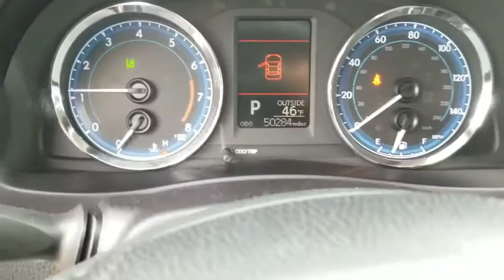2017 Toyota Corolla Schaumburg, Arlington Heights, Buffalo Grove, Elgin, Northbrook, IL 14764P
Slate Metallic Used 2017 Toyota Corolla available in Arlington Heights, Illinois at Arlington Toyota. Servicing the Schaumburg, Buffalo Grove, Elgin, Northbrook, IL area.

Arlington Toyota
2095 N Rand Rd

*Toyota Certified 3.9% APR for 60M PLUS 2 Years of Complimentary Maintenance Included & ONE-OWNER!!! OVER 50 IN STOCK. *Outside Temp Gauge, Window Grid Antenna, Wheels: 16 x 6.5 Wide Vent Steel, Variable Intermittent Wipers, Urethane Gear Shift Knob, Trunk Rear Cargo Access, Trip Computer, Transmission: Continuously Variable (CVTi-S), Torsion Beam Rear Suspension w/Coil Springs, Tires: P205/55R16 All-Season. This Toyota Corolla has a dependable Regular Unleaded I-4 1.8 L/110 engine powering this Variable transmission.*Experience a Fully-Loaded Toyota Corolla LE *Strut Front Suspension w/Coil Springs, Streaming Audio, Steel Spare Wheel, Single Stainless Steel Exhaust, Side Impact Beams, Seats w/Cloth Back Material, Remote Releases -Inc: Mechanical Cargo Access and Mechanical Fuel, Remote Keyless Entry w/Integrated Key Transmitter, Illuminated Entry and Panic Button, Rear Cupholder, Rear Child Safety Locks, Radio: Entune Audio w/6.1 Screen -inc: Entune Multimedia Bundle (6.1 touch-screen display, AM/FM CD player, MP3/WMA playback capability, 6 speakers, auxiliary audio jack, USB 2.0 port w/iPod connectivity and control, advanced voice recognition, hands-free phone capability, phone book access and music streaming via Bluetooth wireless technology) and Siri Eyes Free, Radio w/Seek-Scan, MP3 Player, Clock, Speed Compensated Volume Control, Steering Wheel Controls and Radio Data System, Pre-collision system (PCS), Power Rear Windows, Power Door Locks w/Autolock Feature, Power 1st Row Windows w/Driver 1-Touch Up/Down, Outboard Front Lap And Shoulder Safety Belts -inc: Rear Center 3 Point, Height Adjusters and Pretensioners, Manual Tilt/Telescoping Steering Column, Manual Adjustable Front Head Restraints and Manual Adjustable Rear Head Restraints, Low Tire Pressure Warning.*Critics Agree*IIHS Top Safety Pick+, KBB.com 5-Year Cost to Own Awards, KBB.com 10 Best Sedans Under $25,000, KBB.com 10 Most Awarded Brands, KBB.com Best Resale Value Awards.*Visit Us Today *For a must-own Toyota Corolla come see us at Arlington Toyota, 2095 North Rand Rd, Palatine, IL 60074. Just minutes away!
CARPET MAT PACKAGE (TMS)  -inc: carpet floor mats & trunk mat,Front Wheel Drive,Power Steering,ABS,Front Disc/Rear Drum Brakes,Brake Assist,Wheel Covers,Steel Wheels,Tires - Front Performance,Tires - Rear Performance,Temporary Spare Tire,Heated Mirrors,Power Mirror(s),Rear Defrost,Intermittent Wipers,Variable Speed Intermittent Wipers,Automatic Headlights,Daytime Running Lights,AM/FM Stereo,CD Player,MP3 Player,Bluetooth Connection,Auxiliary Audio Input,Steering Wheel Audio Controls,Bucket Seats,Pass-Through Rear Seat,Rear Bench Seat,Adjustable Steering Wheel,Trip Computer,Power Windows,Remote Trunk Release,Keyless Entry,Power Door Locks,Cruise Control,Adaptive Cruise Control,Climate Control,A/C,Cloth Seats,Driver Vanity Mirror,Passenger Vanity Mirror,Engine Immobilizer,Traction Control,Stability Control,Front Side Air Bag,Lane Departure Warning,Lane Keeping Assist,Tire Pressure Monitor,Driver Air Bag,Passenger Air Bag,Front Head Air Bag,Rear Head Air Bag,Passenger Air Bag Sensor,Knee Air Bag,Child Safety Locks,Back-Up Camera,POWER LOCKS,ANTI LOCK BRAKES,BLUETOOTH,HEADS UP DISPLAY,DOME LIGHT,CRUISE CONTROL